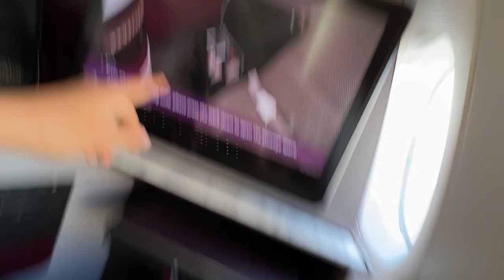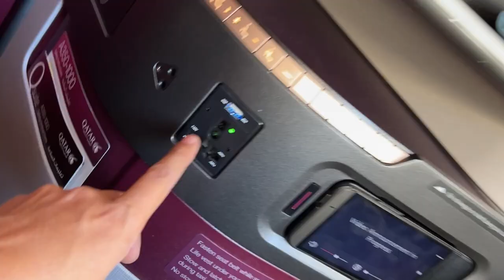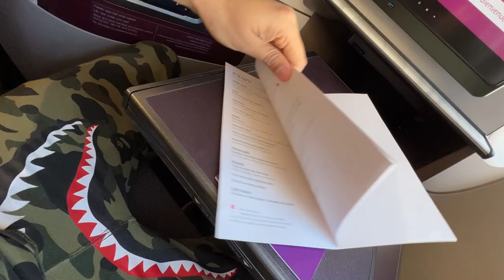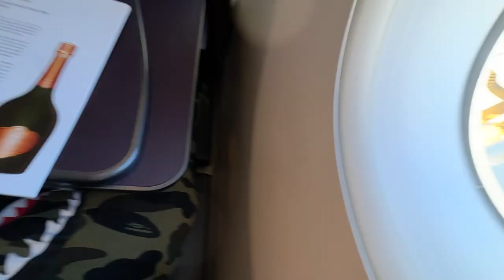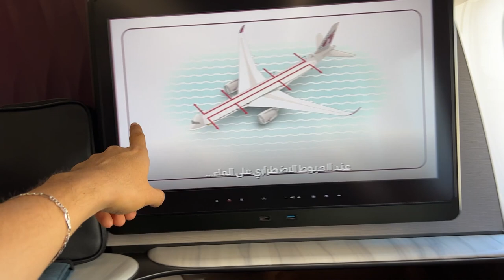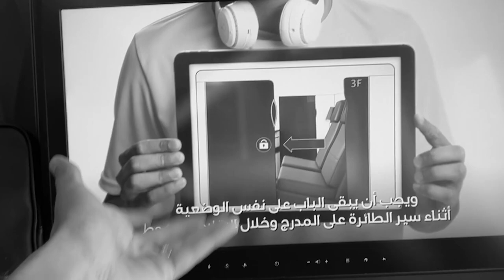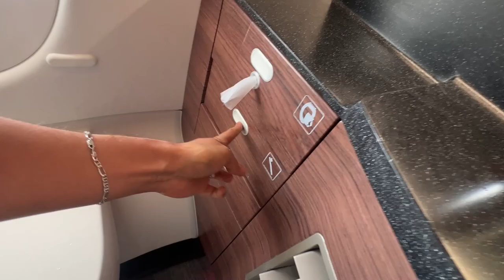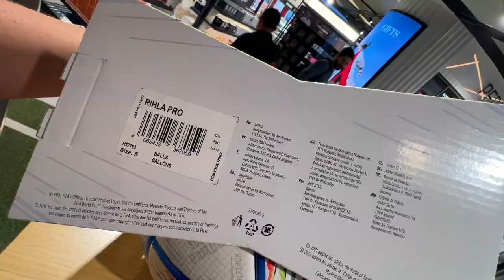LUJOSO ASIENTO DE $10,000 DOLARES CON SUITE PRIVADA A QATAR ✈️😱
En esta ocasión el video de hoy es algo más a la vieja escuela, los vlogs de hace 6, 7 años. Hoy llegó el día en que nos vamos a Qatar y no solo en cualquier vuelo, nos vamos en un asiento de 1ra clase en donde había de todo. Acompáñenme 😎